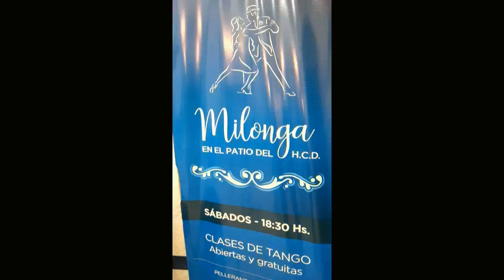SABADO 26 de NOVIEMBRE ¨MILONGA en el patio del HCD¨ CON ESPIRITU MUNDIALISTA!!! 🎼 🎼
Excelente tarde noche!!! muchas gracias amig@s compañer@s por elegirnos acompañándonos en cada propuesta y convocatoria que realizamos junto a mi compañera Maria Fernanda Carrizo.

y con la colaboración plena del staff del personal del Honorable Concejo Deliberante Almirante Brown muchísimas gracias!!!

Un gran equipo de técnica, personal y autoridades del Honorable Concejo Deliberante Almirante Brown en conjunto con el Instituto de las Culturas Brown que confían en el trabajo de los profesionales a cargo!!! reitero mi agradecimiento a tod@s y cada uno de ustedes!!!

Cecilia Fodor Nicolás Jawtuschenko Juan Manuel Pereira Benítez Agustin Kolaric Maria Fernanda Rocamora Marcelo Montero Libera Pereira Benitez Karina Jeronimo Honorable Concejo Deliberante Almirante Brown Mariano Cascallares Juan Jose Fabiani